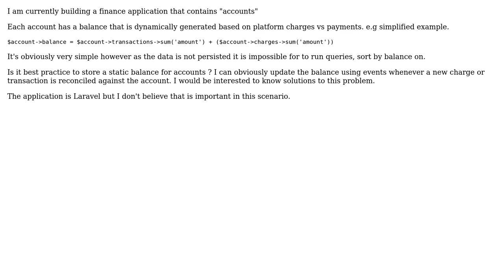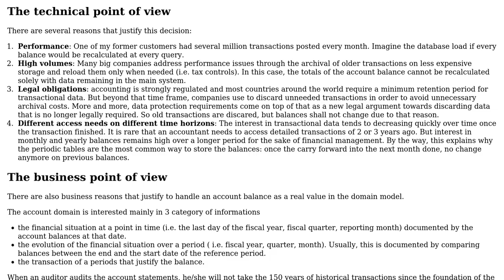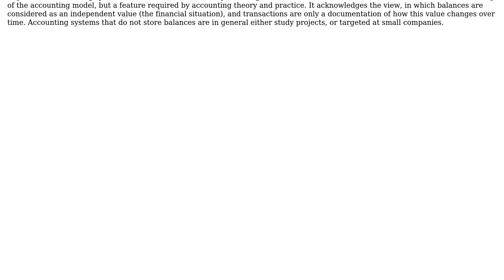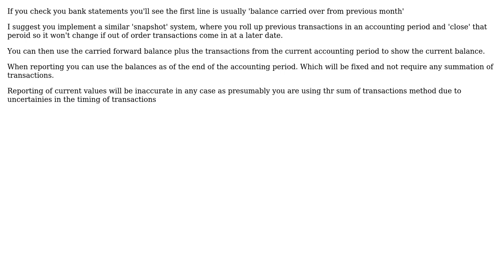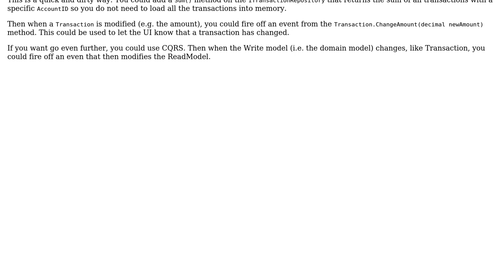Software Engineering: How are account balances persisted? (4 Solutions!!)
Software Engineering: How are account balances persisted?

With thanks & praise to God, and with thanks to the many people who have made this project possible! | Content (except music & images) licensed under CC BY-SA | Music | Images & others | With thanks to user Kilian Foth user keelerjr12 user Ewan user Daniel Benzie user Christophe and the Stack Exchange Network Trademarks are property of their respective owners. You are responsible for your own actions.